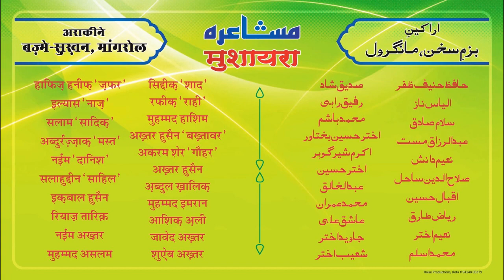Altaf Ziya, Mangrol Mushaira, 25/10/2016, Con. IMRAN MANGROLI, Mushaira Media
Altaf Ziya
Sarzameen-e-Mangrol Par Mun'aqid Azeemusshan Kul Hind Mushaira
Bataareekh : 25 October 2016, Mangalwar
Bamaqaam : Karbalaa Maidan, Mangrol (Raj.)
Zere- Ahtamaam : Bazm-e-Sukhan, Mangrol
Zere- Ta'aawun : Tamaam Ahl-e-Mangrol
Convenor: Janaab IMRAN MANGROLI Saahab
Secretary: Janaab Salahuddin Sahil Saahab
Salahkar: Janaab Naeem Akhtar Saahab
Sadar E Mushaira : Janaab Haji Mohd Ashfaq Saahab
Nizamat: Ismail Nazar Saahab